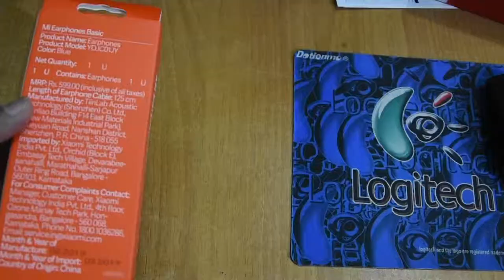Mi Basic Earphones Under Rs. 400 || Unboxing || Future Tech by Sachin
Mi Basic Earphones Priced @ Rs. 399, in Hands , for more tech videos

spes

HARDWARE
Colour
Lilac, Cherry Pink, Glacier Blue, White and Black
Type
In Ear headphones
Material
Corrosion resistance and long-lasting wear
Buttons
Yes
AUDIO
Impedance
32 Ohm
Sensitivity
98 dB
Frequency Range
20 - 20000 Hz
Cable Length
1.25 m